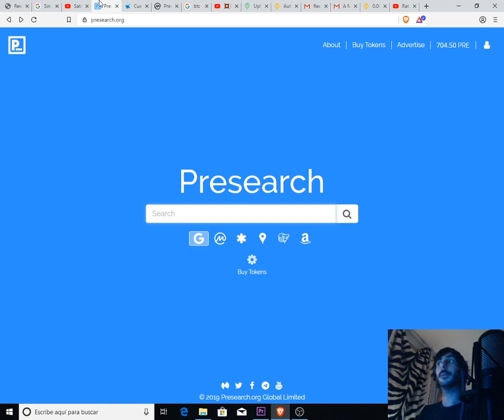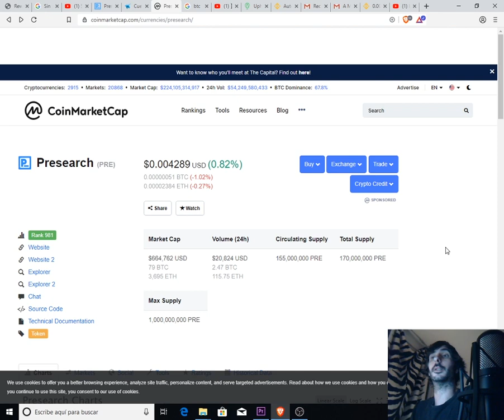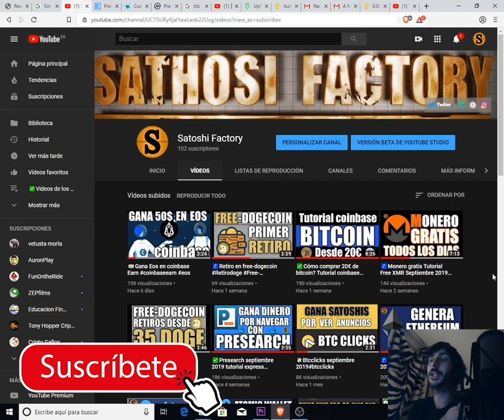💸Retiro presearch! Gana dinero por navegar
💸Comprobante de pago del buscador presearch.

Gana dinero por navegar en internet, recuerda que lo puedes hacer desde cualquier dispositivo, estés donde estés!!! Aprovéchalo!

Complementa tus navegaciones en internet con estas herramientas y gana dinero mientras utilizas tu ordenador, smartphone o cualquier dispositivo!
La econimía colaborativa entre usuarios es una realidad y puedes beneficiarte de ella de forma muy sencilla.

🖥Únete a la red social LBRY y sígueme para más oportunidades!

BTC: 1HC6tW9t6uPyfE6gVr4RLzEinzu1Xb7jBx
ETH: 0x314946c00730Db7793A58388ce60CaB65BCFF135
LTC: LMgkVTcpyHGABnRuGw4fMrrhRUsFuUZYS3
DOGE: DGL6oA9MUMDiEszJeE2CMBwjcrMzBP7Nfb